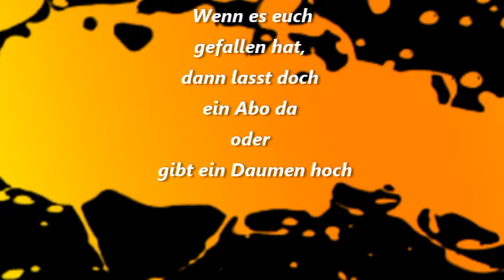Schießsport / Österreich - Kärnten - St Veit